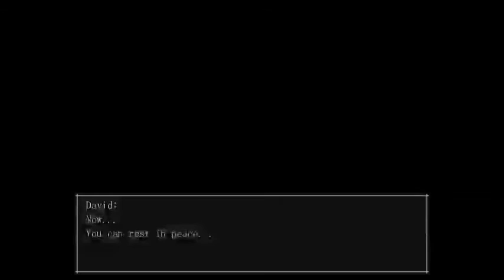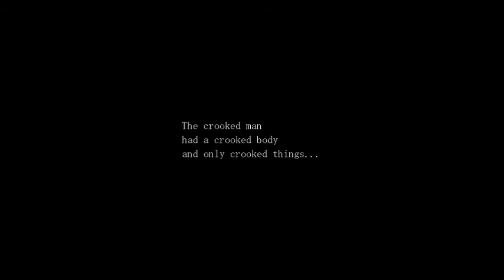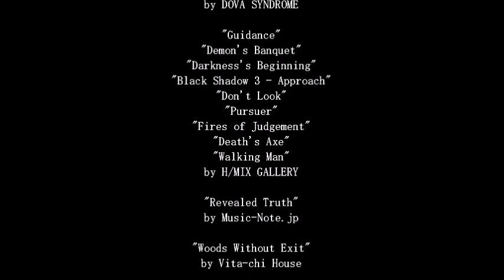The Grand Finale! | Let's Play The Crooked Man! (FINAL)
I have been recommended ANOTHER horror RPG game! I have NEVER played this game my entire life, but I have seen playthroughs of it. I was too scared to play this honestly XD. Here it is! The Crooked Man, a horror RPG involving a man named David who goes on a journey to find this "mysterious" tenant who lived in that apartment before him.

We finally finished the game! It was pretty good to play, I liked it. I still can't believe I beat it.